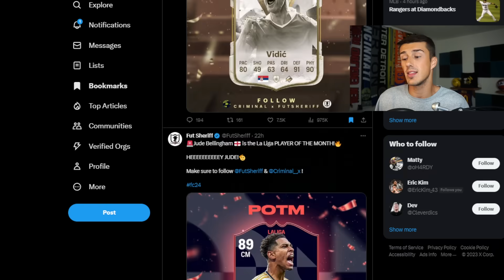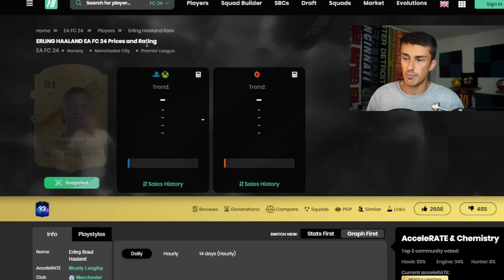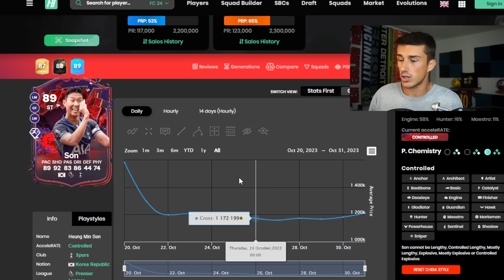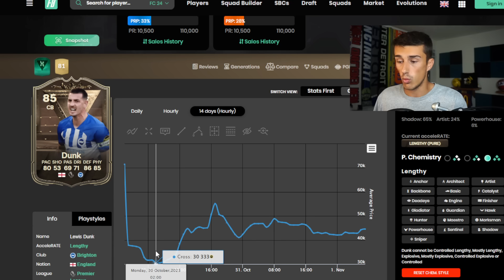These SBCs Are Causing PANIC In EAFC 24!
BELLINGHAM POTM & VIDIC ICON SBC ARE COMING!

Make 100k in EAFC 24
Male 1 million in eafc 24
1 million coins
1m coins eafc 24
Best Trading Methods in EAFC 24
Best Trading Tips in EAFC 24
How to Make Coins in EAFC 24
Trading to Glory EAFC 24
TTG trading
TTG elyyt
Out of Pack Investing
Fodder Investing EAFC 24
Best Investments in EAFC 24
Best Investing Tips
EAFC 24 Market Crash
Market Crash Trading Tips
Division Rivals Rewards
Best Packs Division Rivals Rewards
Division Rivals Pack Opening EAFC 24
Weekend League pack opening eafc 24
weekend league rewards
RTTK eafc 24
road to the knockouts promo
road to the knockouts ea fc 24
When to Sell in EAFC 24
RTTK team 2
fut centurians
fut centurions
eafc 24 fut centurions promo